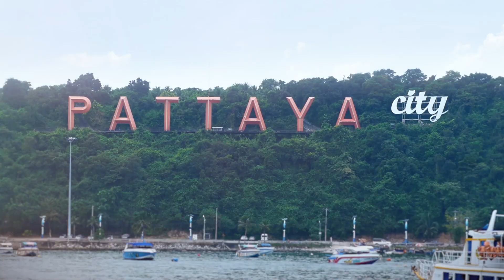Grand Solaire Noble Pattaya - New luxury high-rise project in Central Pattaya!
This iconic high-rise condominium redefines luxury in the heart of Pattaya City, offering a lifestyle that transcends the ordinary. Set against the vibrant backdrop of Pattaya’s 3rd Road, this architectural marvel stands tall, granting unparalleled access to the city’s entertainment pulse together with the contrasting serenity of Pattaya’s premium resort beaches. With 50 storeys soaring into the sky, Grand Solaire Noble offers breathtaking, panoramic vistas of Pattaya Bay, Pratumnak Hill, Jomtien Beach, and Koh Larn Island.